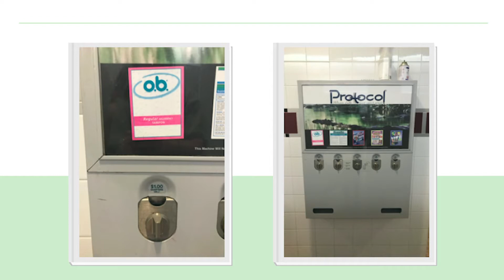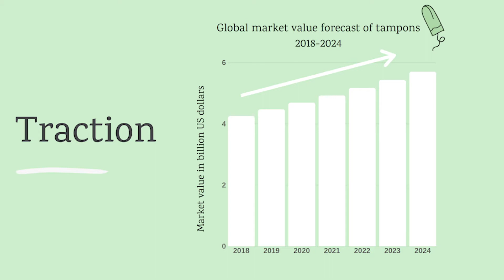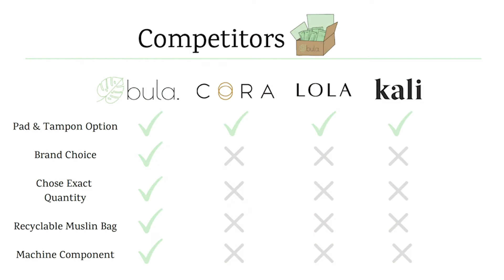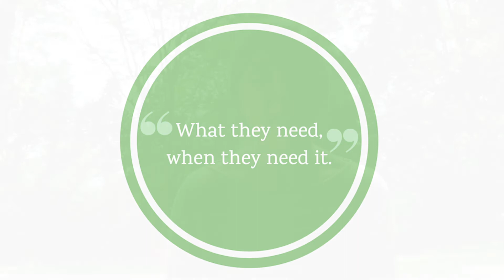2020 Entrepalooza Bula Demo Day Pitch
Bula is a revamped feminine product dispenser that is easily available, provides women with options, and uses updated payment methods. The goal of our company is to supply women with their monthly needs in communal spaces such as airports, stadiums, and so much more. With Bula, women can choose from various products they love- such as Tampax and Lola- with different sizing options. We also offer the ability to use modern payment methods such as credit cards and Apple Pay. You can forget about the pocket change that never seems to actually be in your pocket when you need it. We are Bula, and we are the future of feminine care.